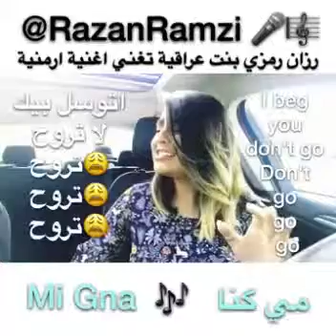ميكينا رزان رمزي سجاد الدفاعي